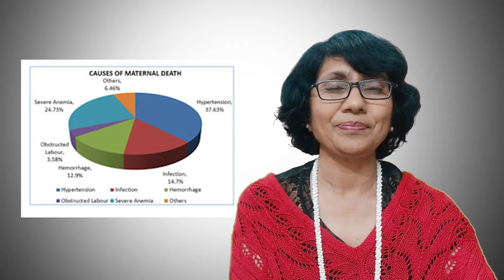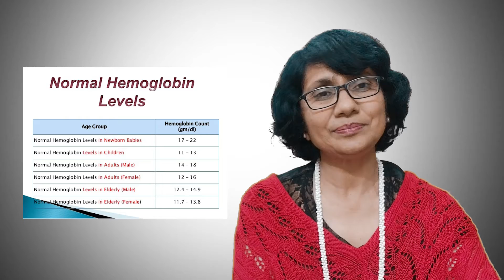आयर्न डेफिशियन्सी अनेमिया क्या है? | Anaemia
आज हम आयर्न डेफिशियन्सी अनेमिया (Iron Deficiency Anemia) के बारे में बात चर्चा करेंगे | अनेमिया याने शरीर में खून की कमी होना | उसके अनेक कारण है | आज भी भारत में आयर्न डेफिशियन्सी अनेमिया बहुत बड़ा प्रोब्लेम बना है | तो इसके प्रोब्लेम क्या है | यह जानने के लिए वीडिओ अवश्य देखे और सतर्क रहे |

आज आपण आयर्न डेफिशियन्सी अनेमिया (Iron Deficiency Anemia) बद्दल चर्चा करणार आहोत. अनेमिया म्हणजे शरीरात रक्ताची कमतरता. त्याची अनेक कारणे आहेत. आजही लोहाच्या कमतरतेमुळे आयर्न डेफिशियन्सी अनेमिया ही भारतातील मोठी समस्या बनली आहे. मग त्याची कारणे काय आहे? हे जाणून घेण्यासाठी हा व्हिडीओ पहा आणि सतर्क राहा.

Today we will discuss about Iron Deficiency Anemia. Anemia means lack of blood in the body. There are many reasons for that. Even today iron deficiency anemia has become a big problem in India. So what is its problem? To know this must watch the video and be alert.
Dr Sushma Deshmukh
Consultant Gynaecologist, Hysteroscopist and Infertility Specialist

Dr. Sushma Deshmukh is the medical director of Central India Test tube baby Centre and head of Ob-Gy Getwell Hospital and Deshmukh Hospital. She is a prolific writer and has written more than 20 academics, non-academic as well as public awareness books. She works incessantly for public awareness applying different concepts in the form of dramas, songs, camps. She is a regular invited national and international faculty.

Deshmukh Hospital And Central India Test Tube Baby Center
60, Surendra Nagar, R.P.T.S. Road, Nagpur 440015
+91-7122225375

Getwell Hospital and Research Institute
A Unit Of Getwell Health And Research Pvt. Ltd.
20/1, Dr. Khare Marg, Dhantoli, Nagpur 440012
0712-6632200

Academic Books -Published by JayPee Brothers Delhi
       1- Infertility Management Made Easy in 2007
       2- Miniatlas in Infertility in 2008
       3- Tubal Function Tests 2010
       4- Fine Art of Hysteroscopy in 2014
       5-Mastering Techniques in Hysteroscopy in 2016
       6- Key Notes in Hysteroscopy

Public Awareness Books in Regional Language
       Stree-Vandhyatwa,
       Paungadavastha ,
       Matrutwa,
       Praudhavastha,
       40 Woman,
       Going Through IVF,
       Sonography,
       Sakhi Arogya Sanvad -(10 dramas on all phases of woman).

Story books,
     Hats off to you,
     Dost tuze salam,
     Amrutdhara.

anemia meaning
sickle cell anemia
anemia symptoms
iron deficiency anemia
iron deficiency
icd 10 anemia
anemia causes
anemia in hindi
anemia disease
what is anemia
aplastic anemia
anemia treatment
anemia test
megaloblastic anemia
microcytic anemia
hemolytic anemia
pernicious anemia
pernicious
anemia in pregnancy
symptoms of anemia
hypochromic anemia
hypochromic
anemia types
causes of anemia
anemia ppt
etiology meaning
megaloblastic anemia treatment
macrocytic anemia causes
symptoms of dying from anemia
megaloblastic anemia symptoms
hemochromatosis
amenorrhea
haemoglobin normal range
koilonychia
sickle cell anemia diagnosis
basophilic stippling
multiple myeloma
anemia meaning in gujarati
anemia symptoms in hindi
hematology
hepatitis
anorexia meaning
microangiopathic hemolytic anemia
sikal sel anemia in hindi
howell jolly bodies
severe anemia symptoms
anemia diet chart
anemia profile test
fatigue
anemia diagnosis